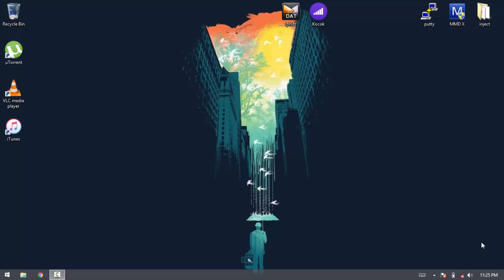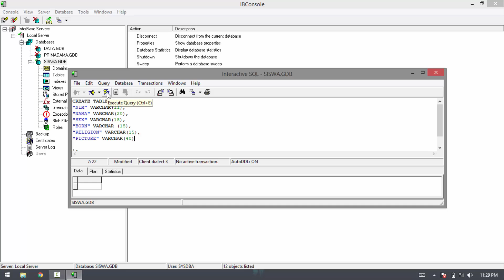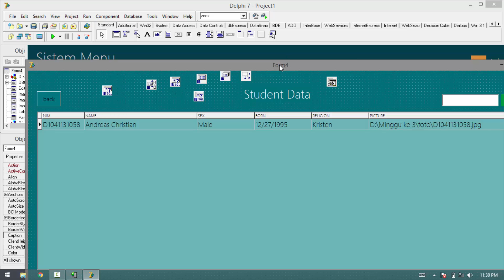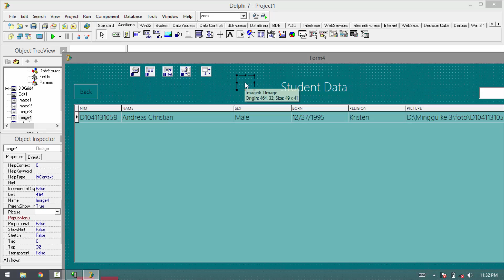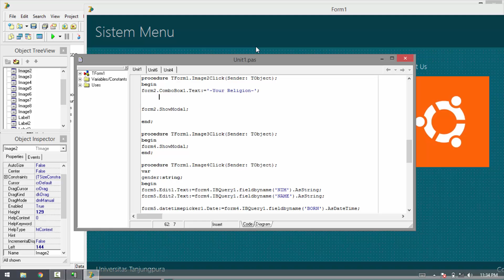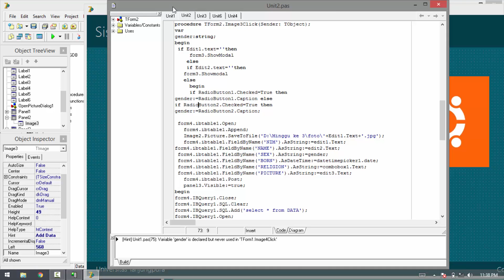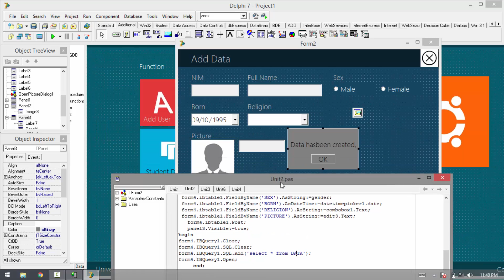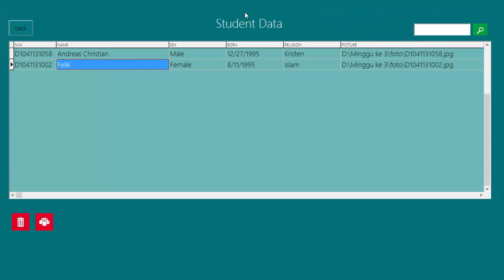Tutorial Delphi 7 dengan database Interbase